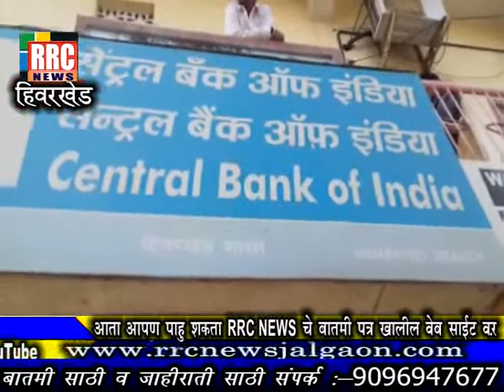हिवरखेड येथे १० रुपयांचे काईन घेण्यास नकार